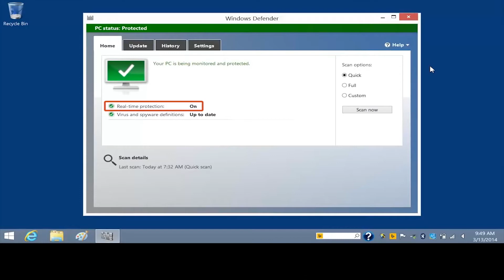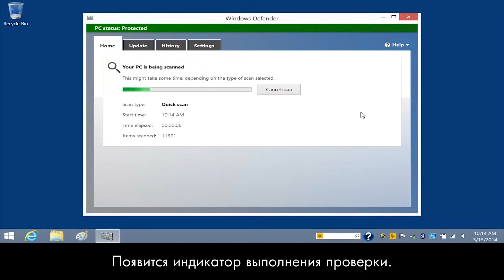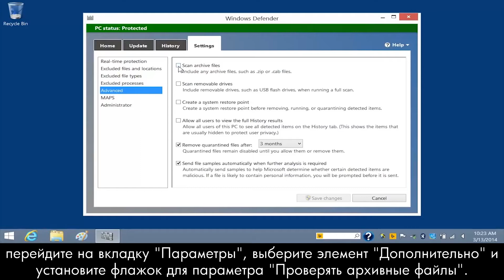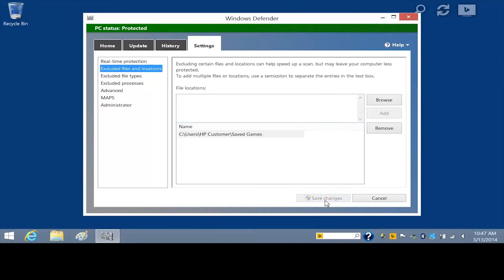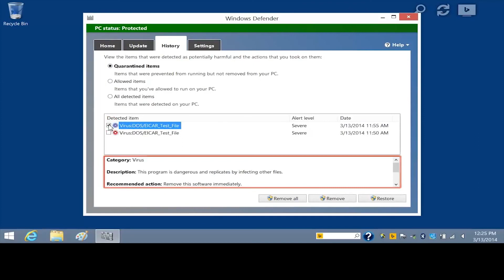Использование Защитника Windows для отражения атак вирусов и шпионского ПО в Windows 8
Узнайте, как с помощью Защитника Windows проверить ОС Windows 8 на наличие вредоносного ПО.